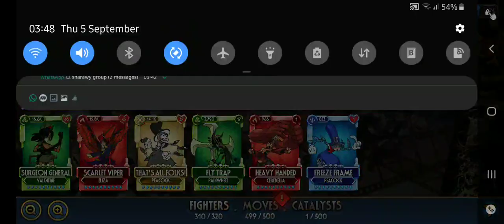Skullgirls Mobile - Diamond Myst-Match Evolution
Celebrating my account reaching to level 70 at last after i had deleted my OG account, what a time to be alive.